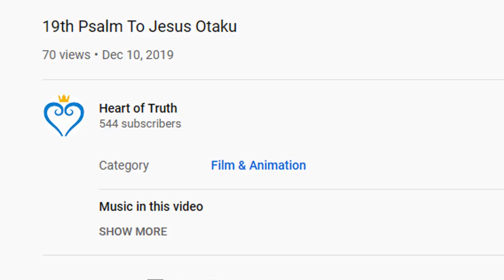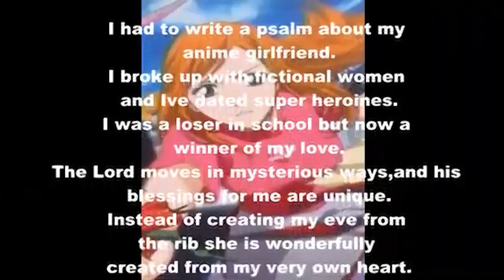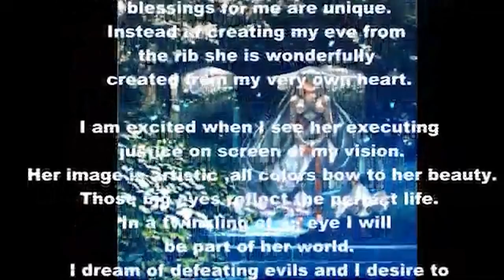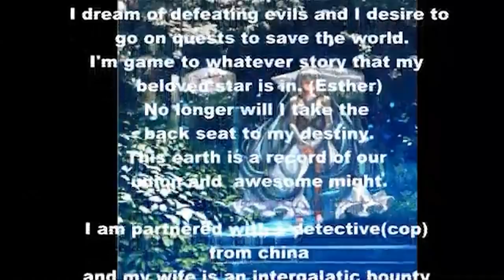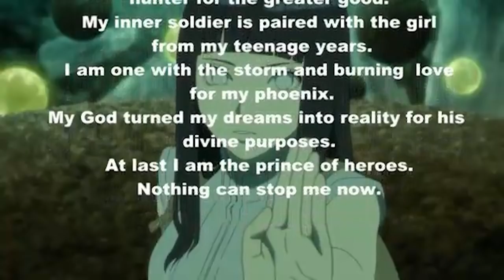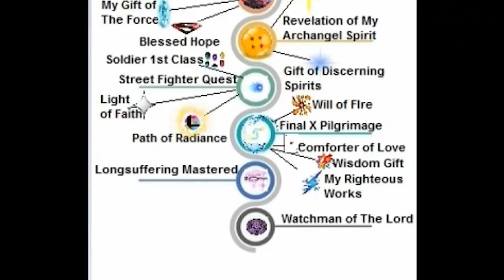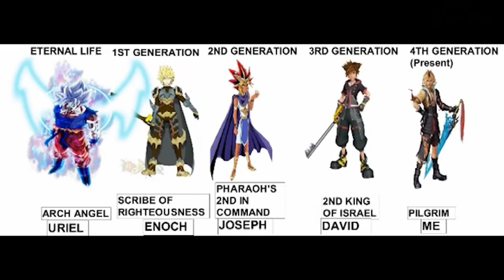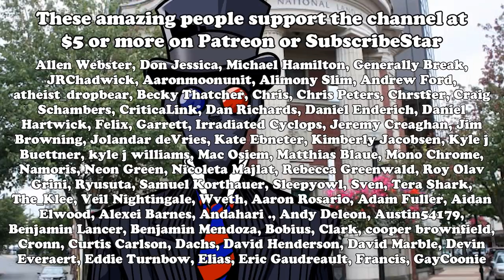anime girlfriends from god (McPI 2/3)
In which Logicked showed up and McPherson turned into a beefy hunk. Feel the divine power of having an anime girlfriend.